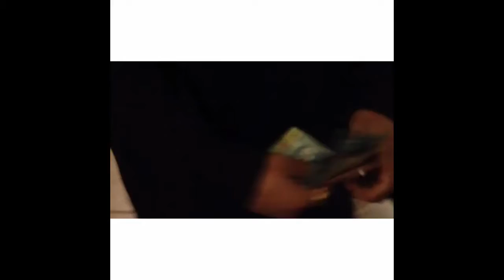No rats allowed